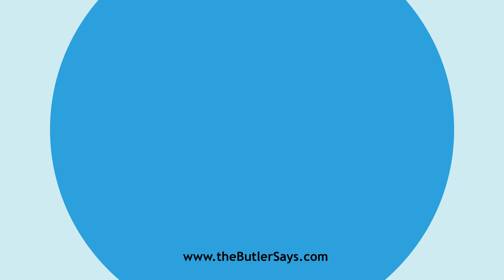Learn how to say this word: "Causer"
This is the definition of "Causer":
n.  One who or that which causes.